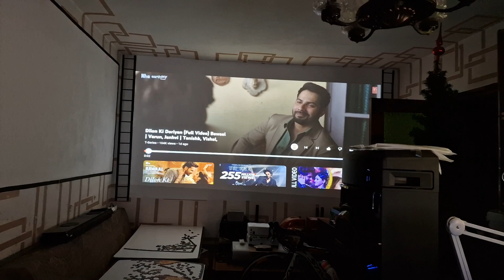Anker Nebula Cosmos Laser 4k vs LCD TV Samsung 2016 - bright scenes / 130inch 330cm vs 65inch 165cm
In this video I am comparing bright scenes of Anker Nebula Cosmos Laser 4K projector with the same dark scenes on a LCD TV Samsung from 2016.
The TV is set on Dynamic image mode while the projector is set to Standard image mode,
The room was not totally dark which means that in a total dark environment, the Ankers's image image will look better.
The sound comes from the projector, not the TV.
The image is prohjected on a white painted wal